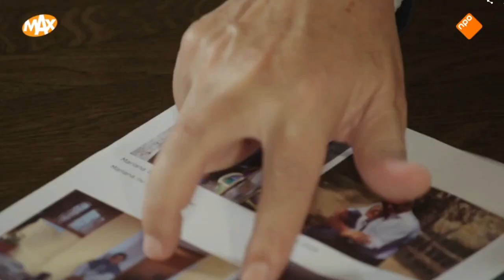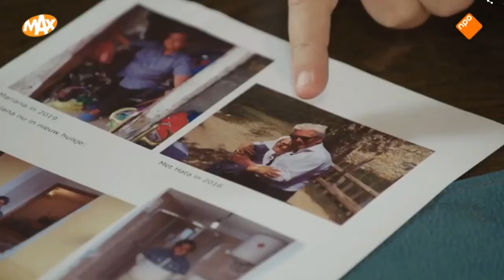Uitzending Max Maakt Mogelijk in Kosovo en Albanië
Max Maakt Mogelijk in Kosovo en Albanië
Uitgezonden op NPO2 op 14 november 2020